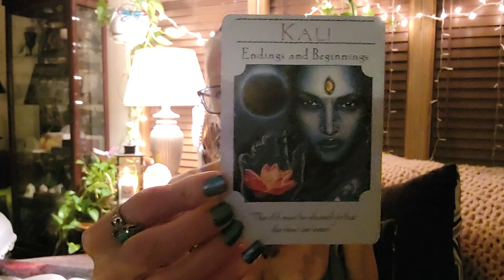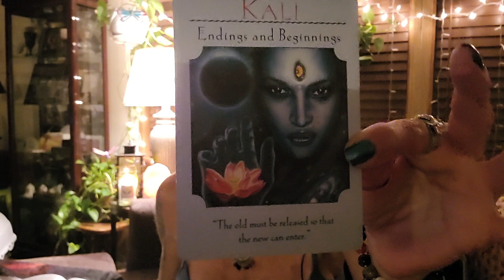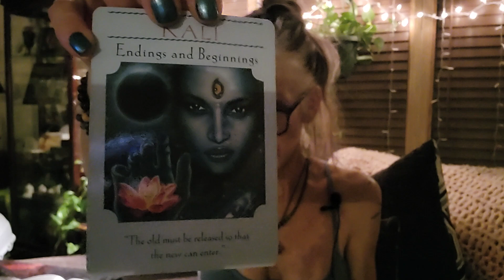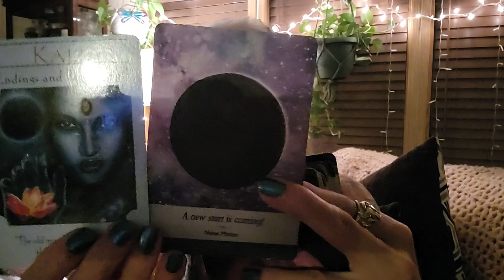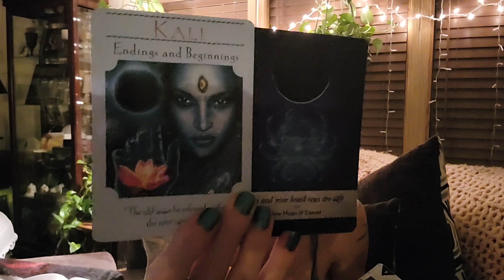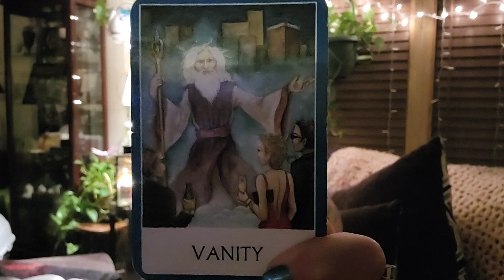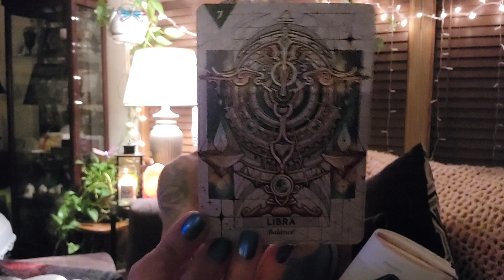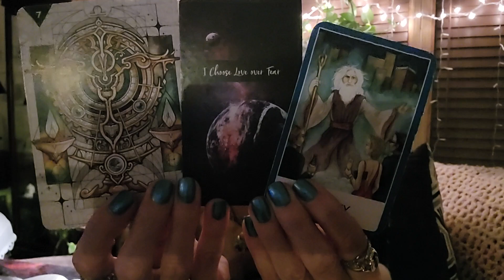♋️ Cancer New Moon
An Intuitive FEEL into the New Moon in Cancer ♋️
How do you nurture Yourself?
Are You Emotionally Stable & Fulfilled?
Sabian Symbol ♋️15°

With every ending is an opportunity for a new beginning ✨️ 💫

Nurturing ✨️Protective ✨️Emotional

Much Love & Shalom

Lady Virgo ♍️